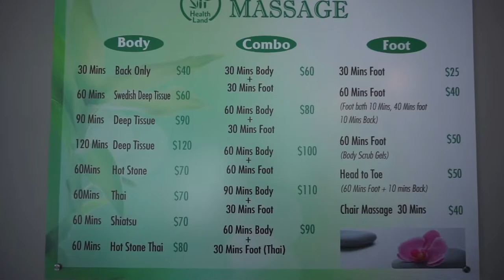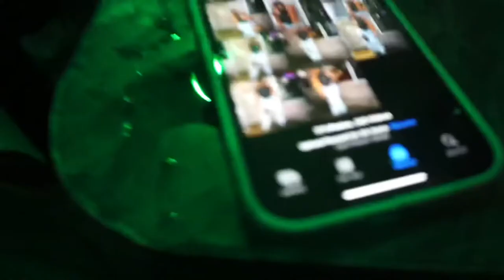VLOG: FULL BODY MASSAGE| BAR HOPPING + MORE FUN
Nick name: Jazz
Birthday: October 7th
Age: 30
Zodiac: Libra
Shoe size: 8 woman 6 kids
Clothes: bottom (L) top (XL)